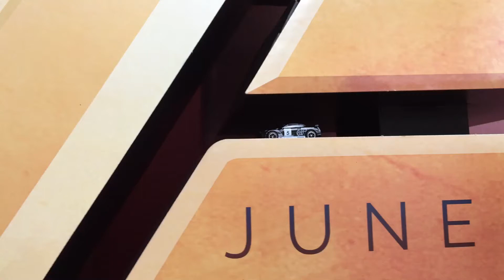HOTWHEELS RACING - HOTTEST HOTWHEELS RACE TRACK?